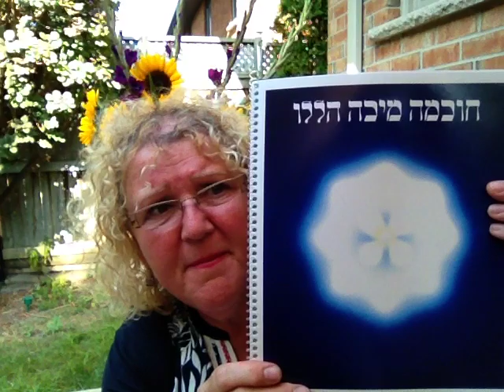September 23rd 2017...The Ascension Begins Now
Practicing Ascension Techniques from Dr. J.J. Hurtak, Sandra Embleton testifies that she is now receiving higher wisdom and that the gates are now opened for us all to begin making this transition!